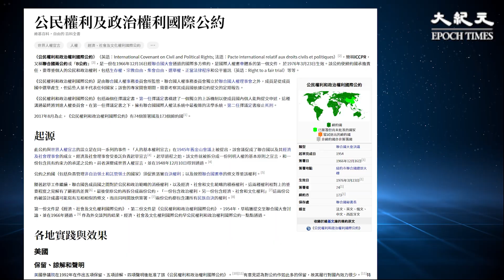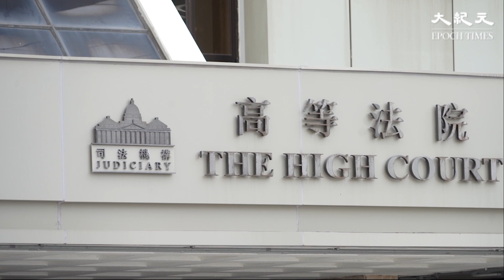聯合國人權理事會的報告員向中共政府發信，表達對《港區國安法》的關注，指國安法可能削弱香港司法獨立，促請重新檢視相關法例，以確保國際人權義務